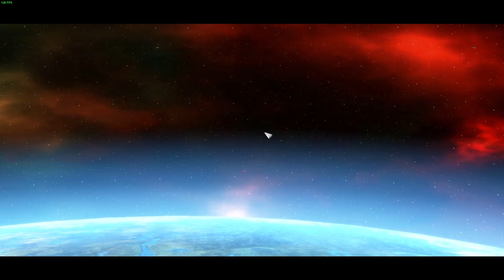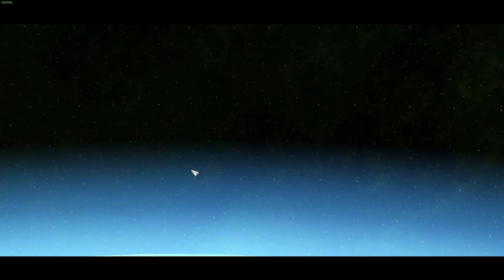beginning of empire campaign